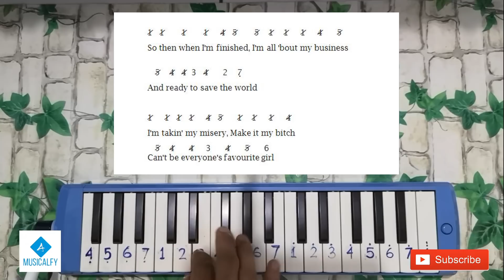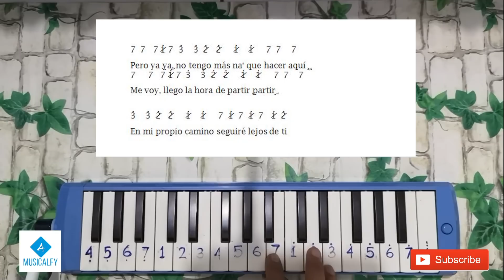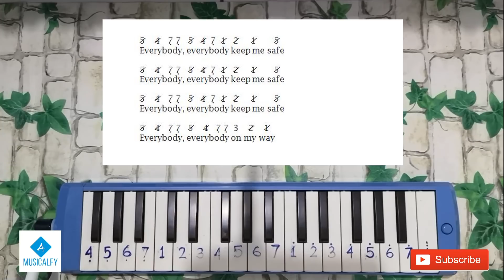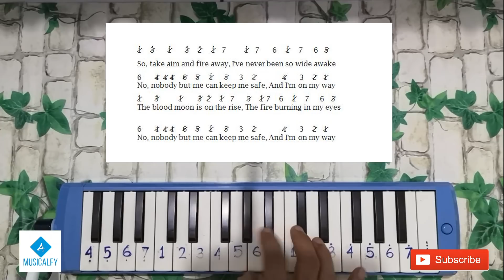ON MY WAY - ALAN WALKER x PUBG Not Angka Pianika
Hai kalian, kali ini saya membawakan lagu baru dan Hits di 2019 On My Way - Alan Walker feat Sabrina Carpenter & Farruko

Video ini adalah Tutorial Pianika dari lagu tersebut lengkap dengan Not Angka nya.

Lirik Lagu Alan Walker - On  My Way

Porque a tu lado me di cuenta que nada soy

Pero ya (ya), no tengo más na' que hacer aquí

The fire burning in my eyes (The fire burning in my eyes, na)

Semoga bermanfaat untuk kalian ya.. :)

Mohon maaf apabila masih banyak kekurangan dari video ini.

Terima kasih..